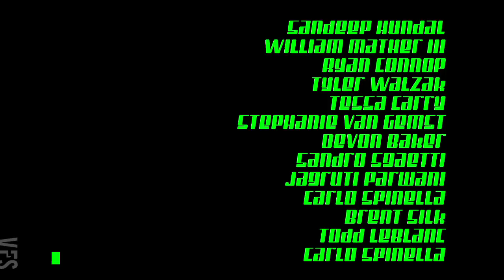Bart - Vancouver Film School (VFS)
Created by Vancouver Film School students through the VFS Film Production program:

Writer/ Director: Jesse Blaskovits
Producer: Sean Flanogan
Director of Photography: Carlo Spinella
Art Director: Jagruti Parwani
Editor: Carlo Spinella
Assistant Director: Sandeep Hundal
Camera Operator: Ryan Connop
Assistant Camera: Tyler Walzak
Sound Mixer: William Mather III
Grip/Gaffer: Stephanie Van Gemst
Hair and Make-up Artist: Devon Baker
Cast: Eric Hinch, Nelson Carbonette, Gaalen Engen, Sean Pogue, Teddy Kellogg